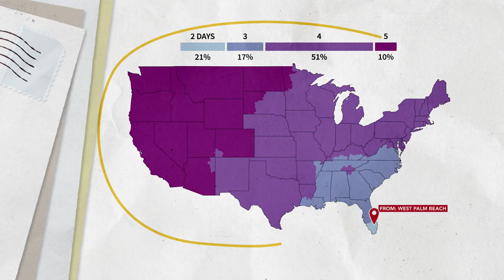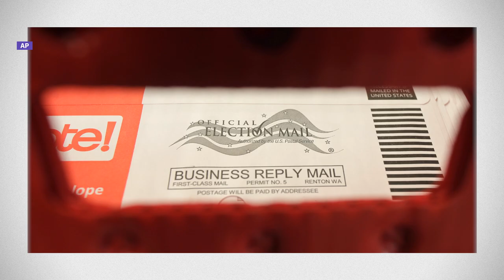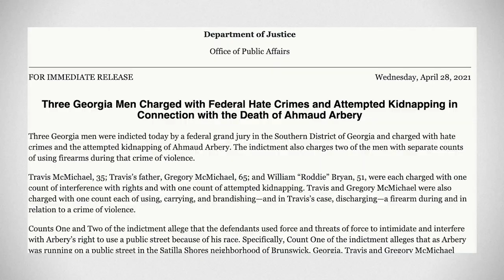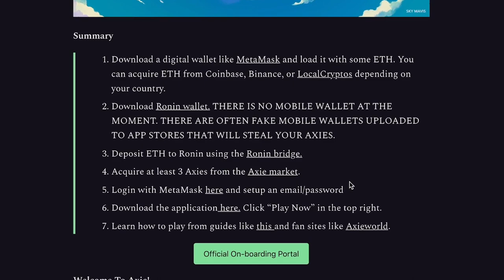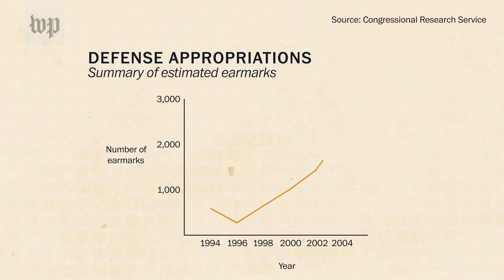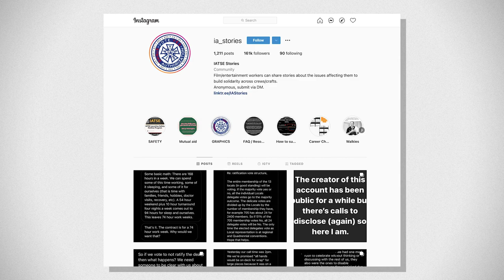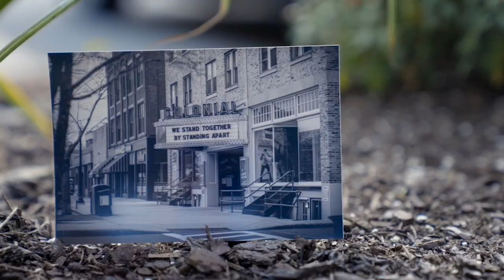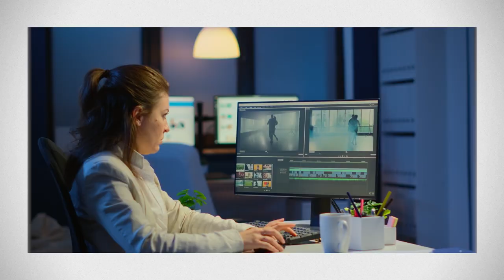Why Are Things Changing For USPS? (In The Loop)